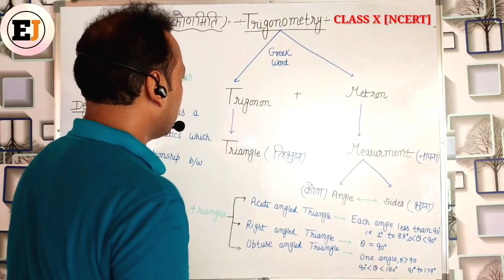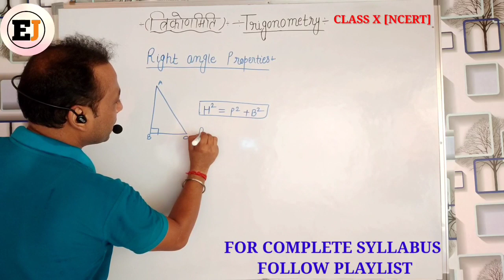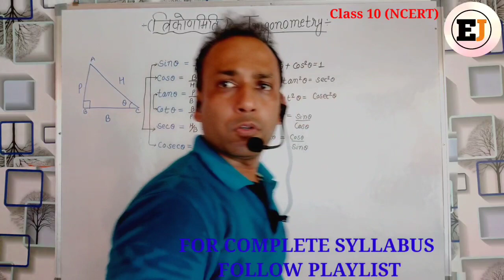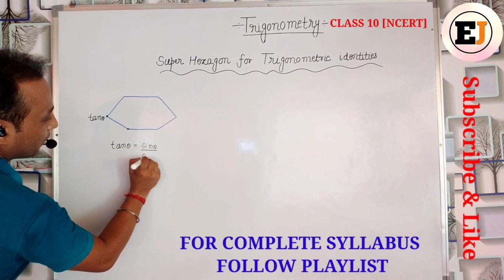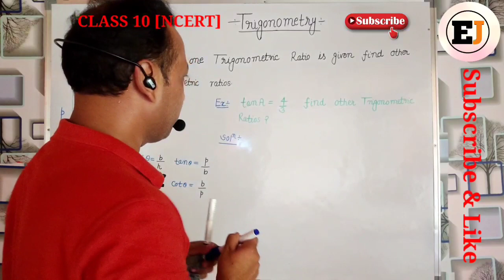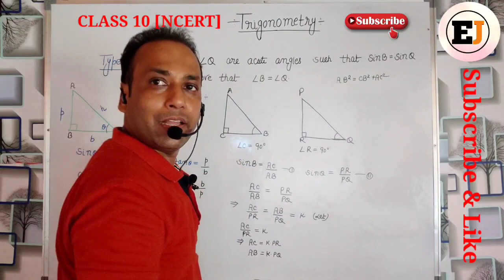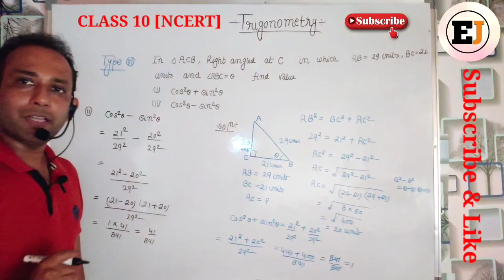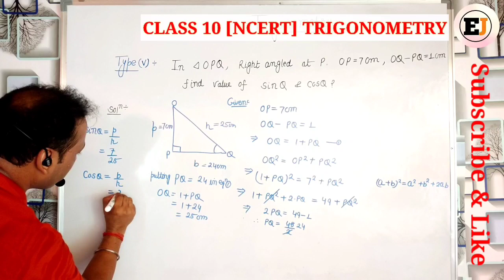Trigonometry | Trigonometry Class 10 | Trigonometry Formulas | Trigonometry Class 10 Chapter 8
On your demand,I have introduced
this video for all 10th class math students.
I have covered Trigonometry from  Basic to Advanced level.NCERT Book solution (EXERCISE - 8)with past previous year questions are also included.
Humari mehanat aapki safalta.

class 10th trigonometry formulas,
class 10th trigonometry questions,
class 10th trigonometry identities,
class 10th trigonometry pdf,
class 10th trigonometry exercise 8.4,
class 10th trigonometry table,
class 10th trigonometry exercise 8.1,
class 10th trigonometry mcqs,
class 10th trigonometry solutions,
class 10th trigonometry all formulas,
class 10 trigonometry all formulas pdf,
class 10 trigonometry application,
class 10 trigonometry assignment,
class 10 trigonometry answers,
class 10 all trigonometric identities,
class 10th trigonometry rs aggarwal,
class 10 trigonometry rs aggarwal solutions,
formula of class 10 trigonometry,
solution of class 10 trigonometry,
class 10th maths book,
class 10th maths book pdf,
class 10th math question paper 2020,
class 10th maths deleted syllabus,
class 10th math ncert book,
class 10th math syllabus,
class 10th math question paper,
class 10th math chapter 3,
class 10th math all chapter name,
class 10th math all chapter name in hindi,
class 10th math ap,
education jet channel,
kk sir maths channel,
kks channel,
kks maths channel,
trigonometry table,
trigonometry formula,
trigonometry value table,
trigonometry ratio table,
trigonometry all formula,
trigonometry angle table,
trigonometry all formula list,
trigonometry all formulas pdf,

Regards,
EJ Academy